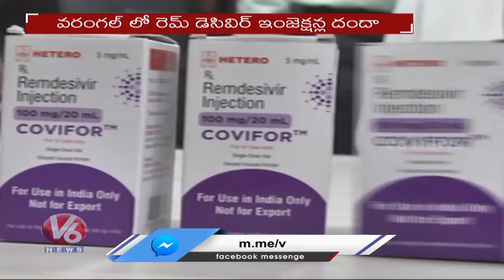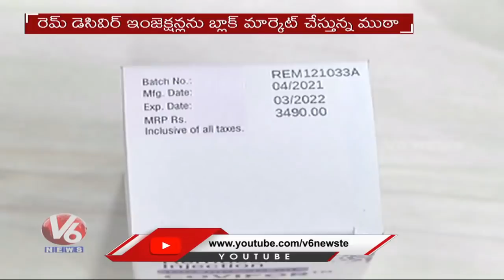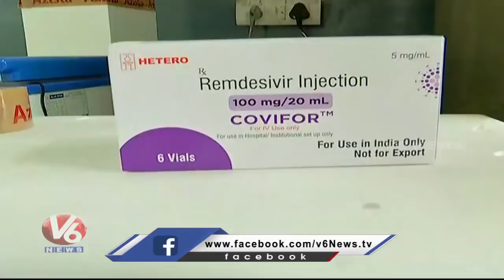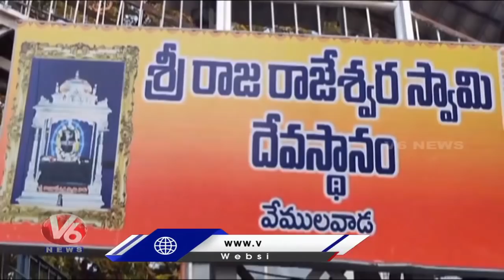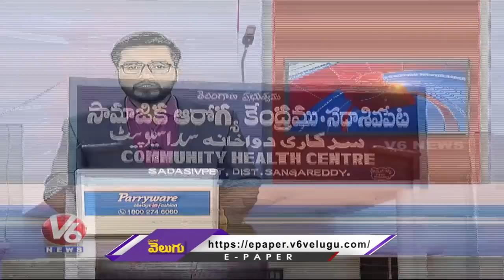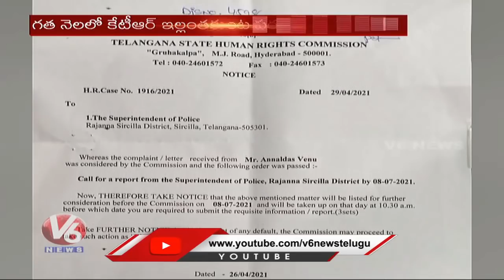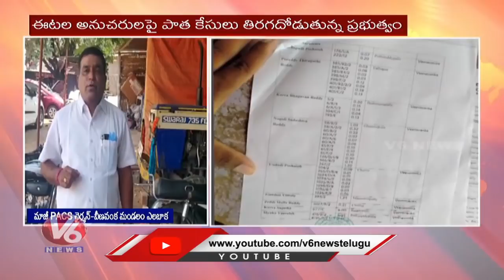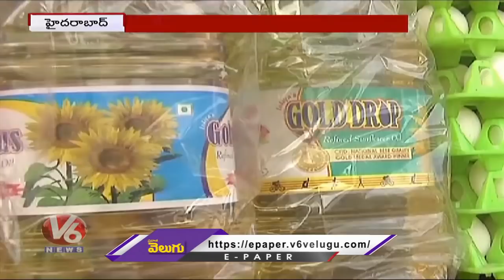Remdesivir Injection Danda | Kits, Vaccine Shortage | Vegetable Rates Down | V6 Telanganam News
Todays Telanganam News Is About Remdesivir Injection Danda, Police Arrest Gang And Kits, Vaccine Shortage At Covid Testing Centers, And Vegitable Rates Down.